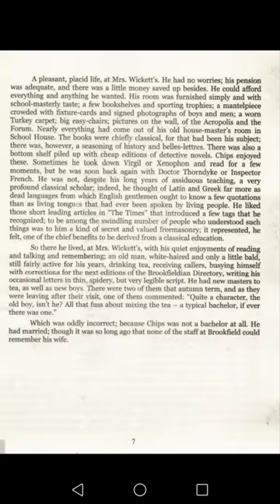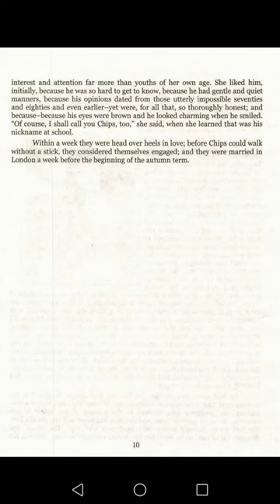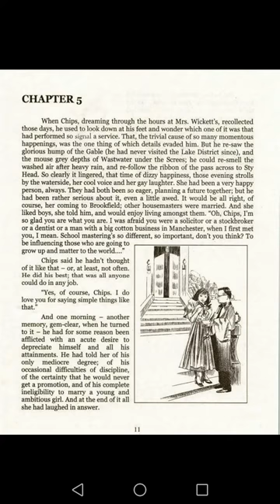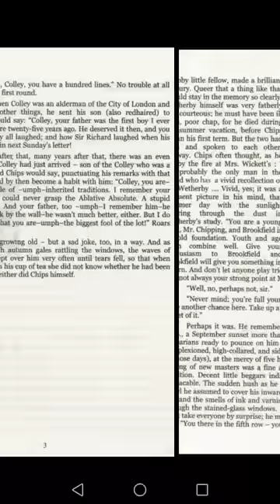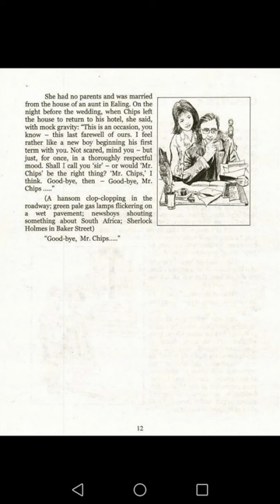Good Bye Mr.Chips(Text) Lecture 5 By Prof Sharif Zahid (Phase II of online classes)